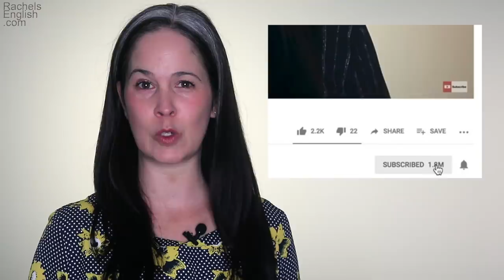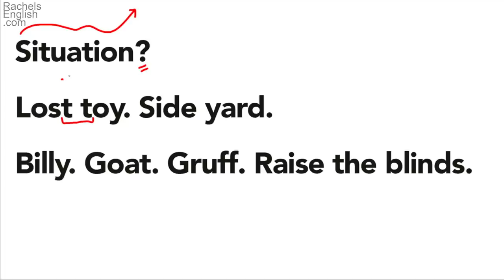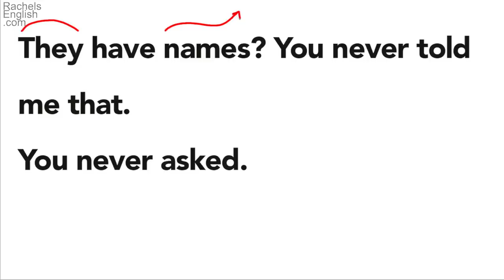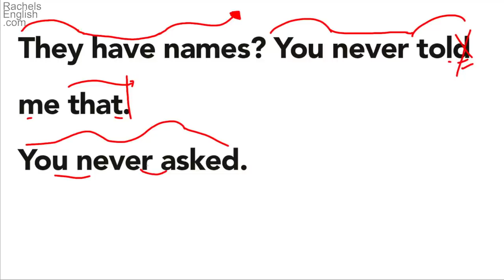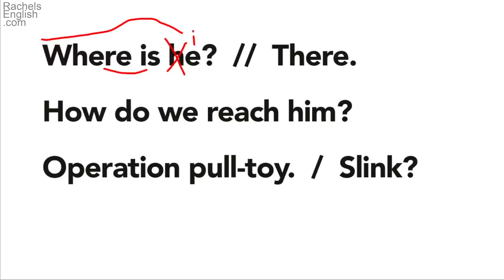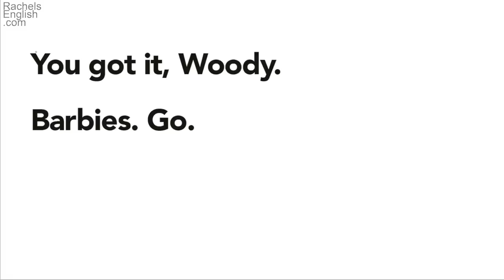Learn English with Movies – Toy Story 4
If you want a fun and effective way to learn English you might want to try learning English with movies!  Here I show you how to improve your English speaking using blockbuster American English movie Toy Story 4.  Movies make learning English fun and engaging.  You and I will work together on your speaking English skills by looking in-depth at a short piece of conversation and breaking it down.  I’ve been helping students learn English with these exercises for many years and I think you will like the way it helps your English.

BONUS  Download the free audio lessons to go with this video: ,